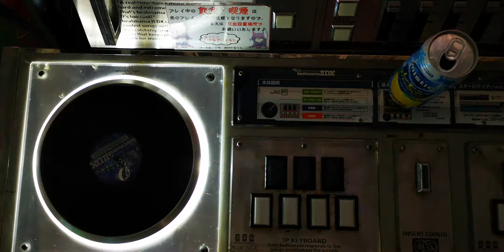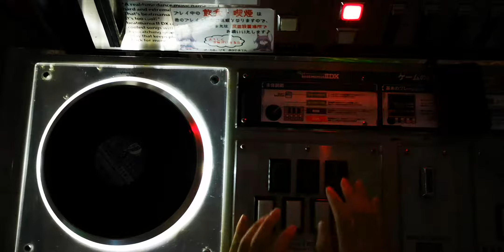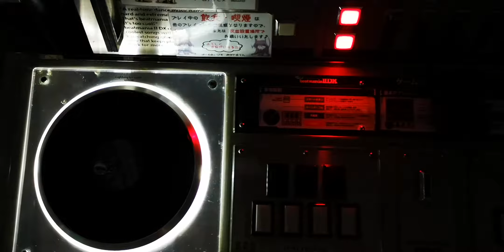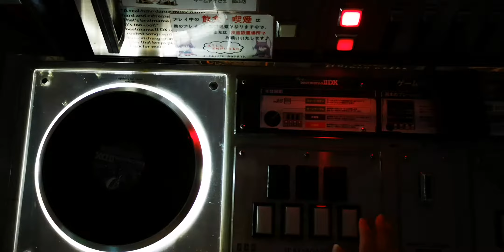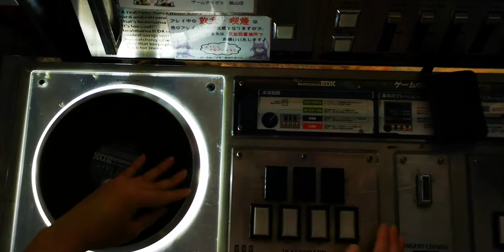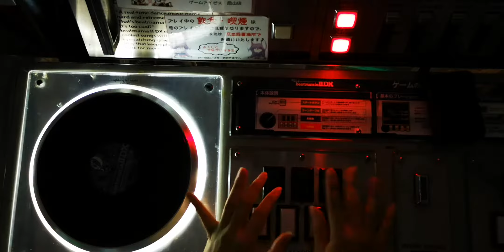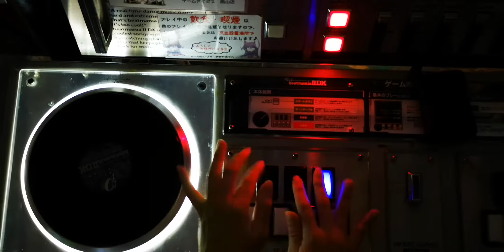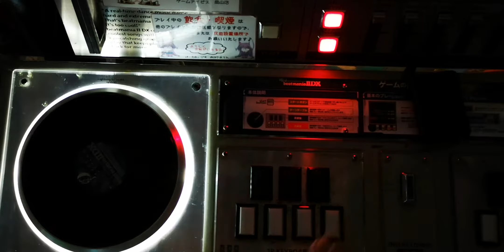手元会（さるポン）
1　Donkey Donk
2　Raison d'etre ～交差する宿命～
3　IDC feat.REVERBEE (Mo'Cuts Ver)
4　Todestrieb